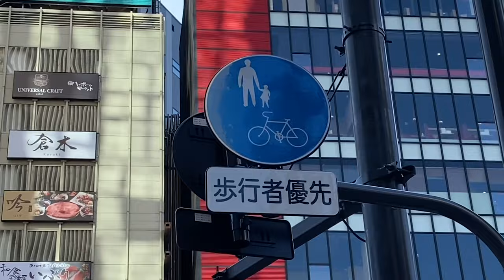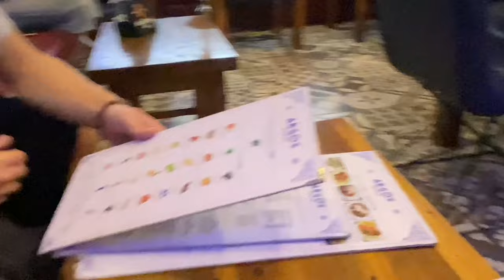"All this Foreign" | CAREY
A vlog of Carey going out of the country to test the environment.